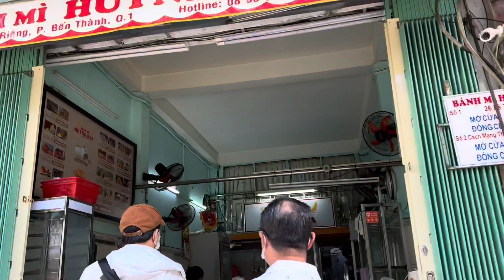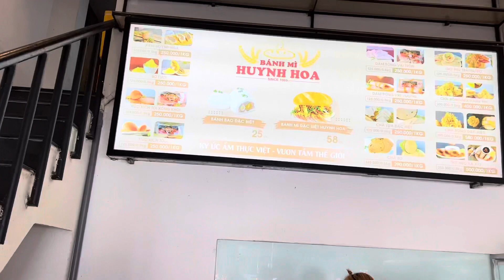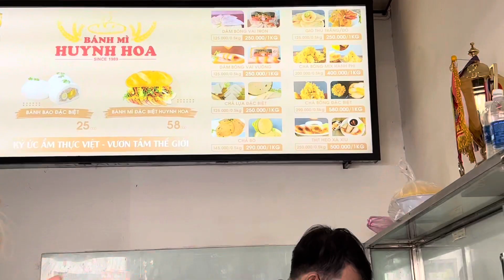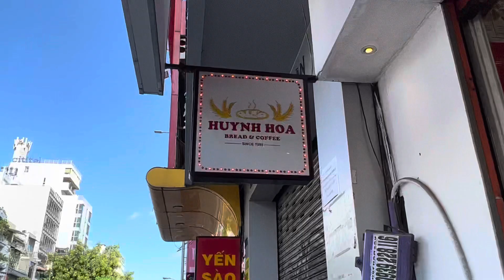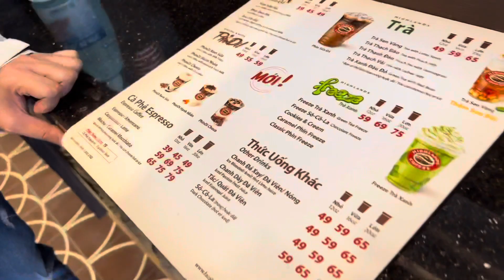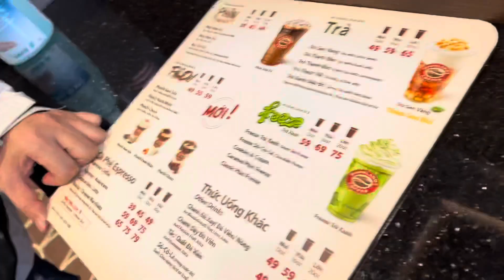The famous Vietnamese Hoegie HUYNH HOA - Sandwich place in Ho Chi Minh City - Bánh mì Huỳnh Hoa￼